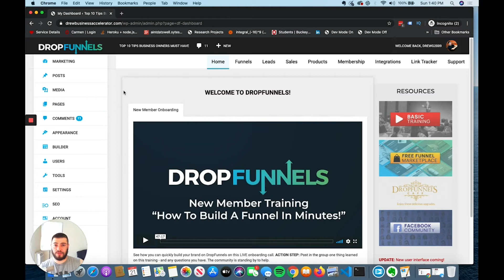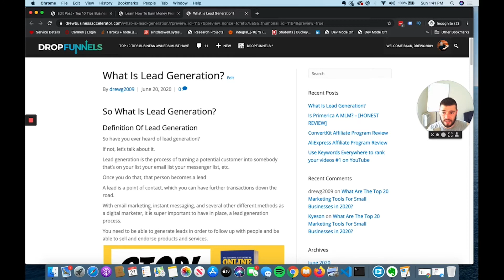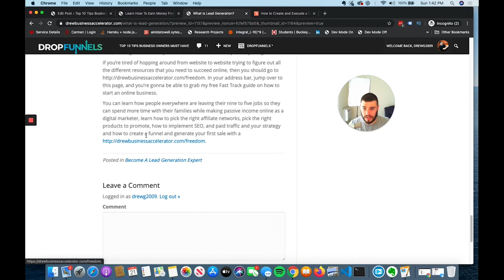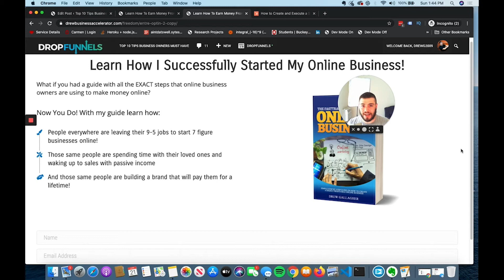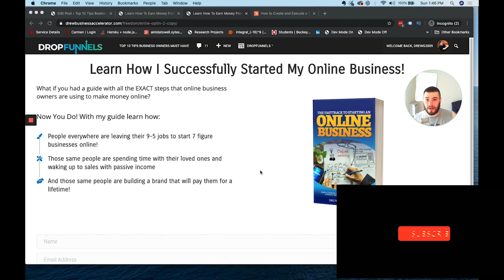How To Make A Lead Generation Website [Best Method]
***Click the link below to grab my free ULTIMATE GUIDE on how to start an online business!

Learn how to make a lead generation website machine!

Use a platform like DropFunnels to drive traffic to your site.

Then have users click a link from your content to your optin form.

Have those users opt in and start collecting leads.

Lead generation is the #1 to increase sales.

🔉Check out my Instagram for more posts about making money online!

🔉Check out my blog and learn how to make money online!